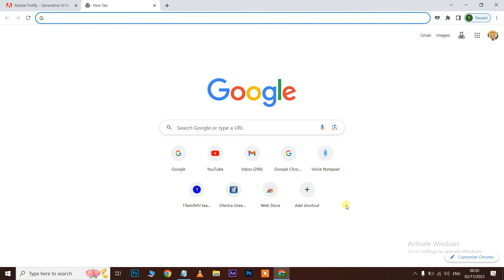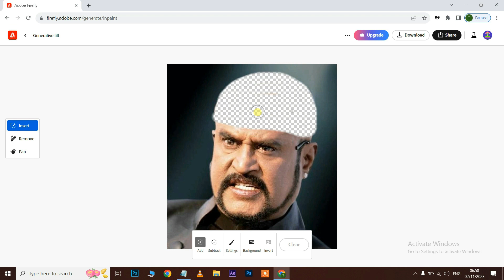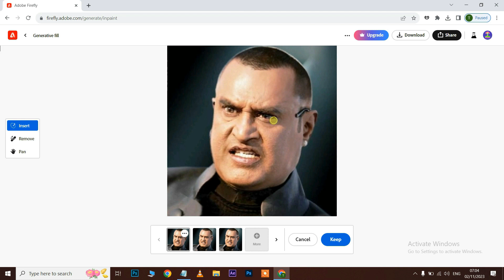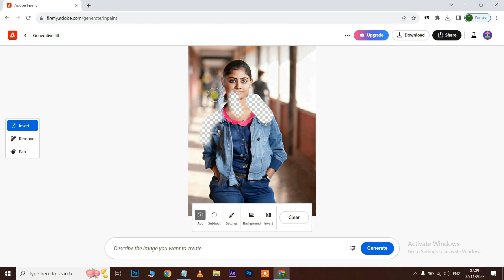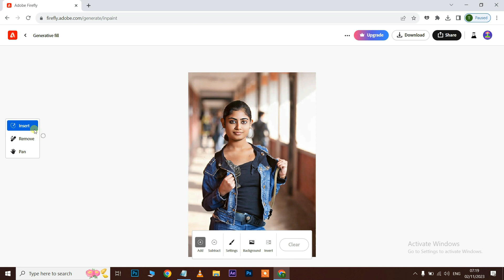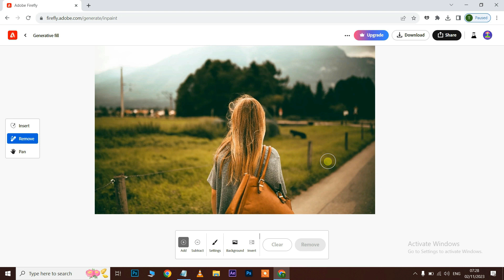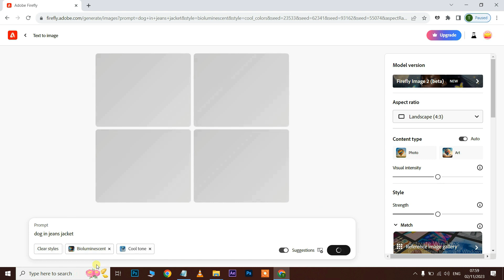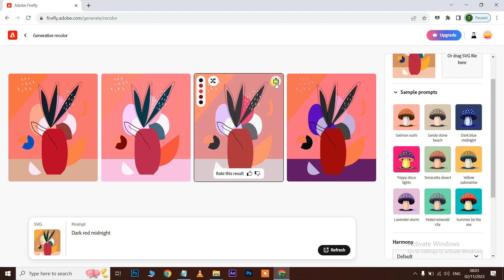Adobe Firefly in Telugu ( No Photoshop ) | Generative Fill | Adobe Photoshop Beta | Firefly Tutorial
Adobe Firefly in Telugu ( No Photoshop ) | Generative Fill | Adobe Photoshop Beta Vs Firefly Ai.

"Battle of the Adobe Titans: Photoshop vs. Firefly"
"Photoshop vs. Firefly: Which Graphics Software Reigns Supreme?"
"Design Software Face-Off: Adobe Photoshop vs. Adobe Firefly"
"Adobe Photoshop and Adobe Firefly: A Comprehensive Comparison"
"Graphic Design Showdown: Photoshop vs. Firefly"
"Image Editing Wars: Adobe Photoshop vs. Adobe Firefly"
"Choosing the Right Design Tool: Photoshop or Firefly?"
"Comparing Adobe's Finest: Photoshop vs. Firefly"
"The Ultimate Design Software Duel: Photoshop vs. Firefly"
"Adobe Photoshop or Adobe Firefly: Which is Right for You?"
"Adobe Firefly Unmasked: A Deep Dive into Features and Capabilities"

Adobe Photoshop is a versatile and widely used software for image editing, graphic design, photo manipulation, and digital art creation. It offers a wide range of features, including:

Image Editing: Photoshop provides a comprehensive set of tools for retouching and enhancing photos.

Graphic Design: It's commonly used for creating logos, web graphics, and other design elements.

Photo Manipulation: You can use Photoshop to composite images, remove backgrounds, and perform advanced photo editing.

Digital Painting: Many artists use Photoshop for digital painting and illustration.

Layering: Photoshop's use of layers allows for non-destructive editing, making it easy to experiment with different effects.

Filters and Effects: There's a wide array of filters and effects to apply to your images.

AdobeCC (referring to Adobe Creative Cloud, which includes Photoshop)